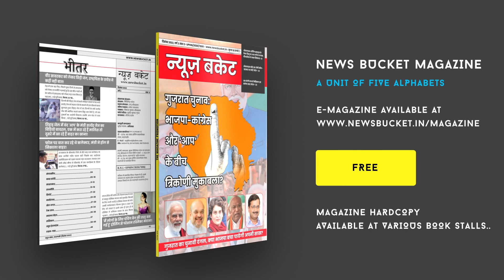Pathan Movie Controversy: 'पठान' पर विवाद, महिलाओं ने जताई आपत्ति, फिल्में समाज को बर्बाद कर देगी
शाहरुख खान की फिल्म पठान विवादों से घिरा हुआ जा रहा है। काशी की महिलाओं ने पठान फिल्म को लेकर अपनी आपत्ति जताई। महिलाओं का कहना है कि इस तरह की फिल्मों पर सरकार को रोकना चाहिए। Watch the complete Video For More Details!

Gadgets We Use:

Green Chroma